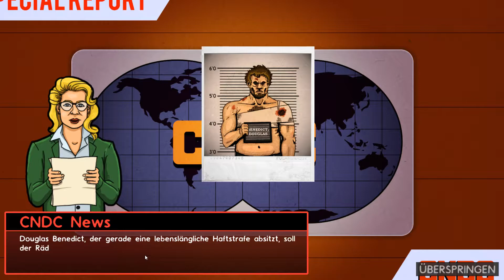Prison Architect Kampagne #3 + Keine Zeit für Mitleid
➤Lets' Play Prison Architect - Kampagne (deutsch)
➤Prison Architect ist ein Gefägnis-Aufbau- und Managment-Simulator von Introversion Software

Selbstverständlich sind Spenden komplett freiwillig. Reines Zuschauen und mir zur Seite stehen, ist alles was ich verlangen kann. Dennoch helfen Spenden die Qualität der Videos zu verbessern.

Ich hoffe du hast viel Spaß auf meinen Kanälen!!